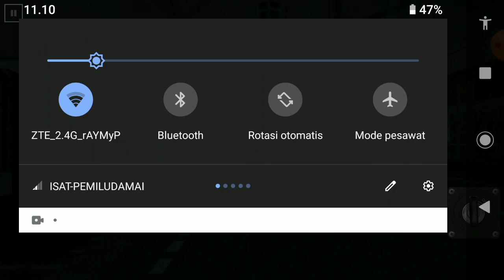main trainz simulator dan hunting kereta!